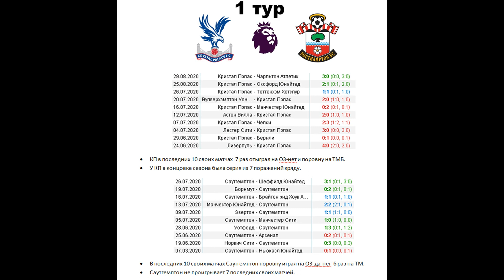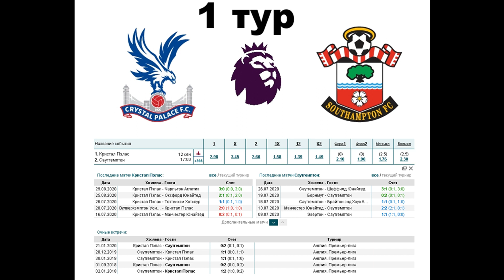Кристал Пэлас - Саутгемптон, прогноз 12 сентября (1 тур АПЛ)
Прогноз на матч Кристал Пэлас - Саутгемптон (12.09), статистика  и варианты ставок, прервет ли Кристал Пэлас свою проигрышную сухую серию очных игр на Селхерст Парк?